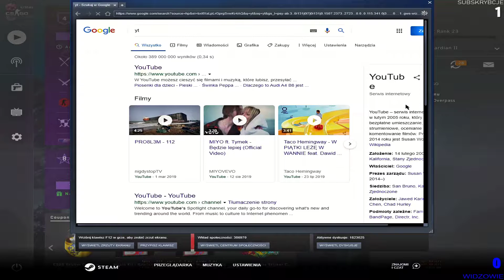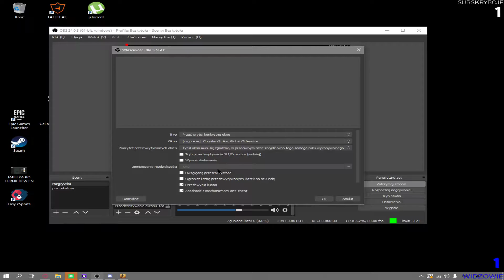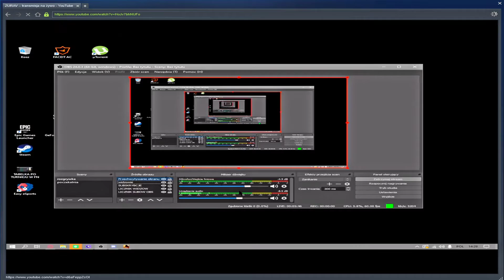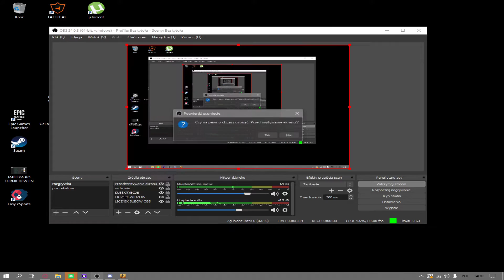ZURAV – transmisja na żywo